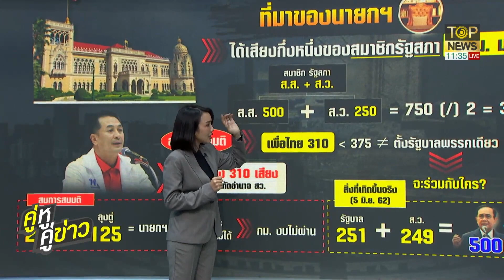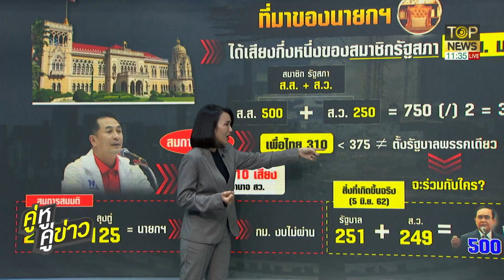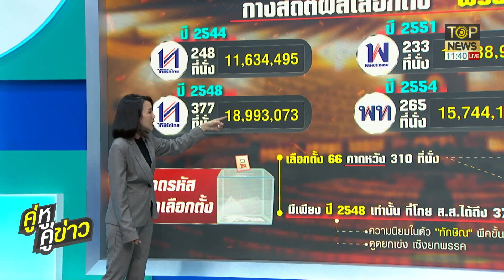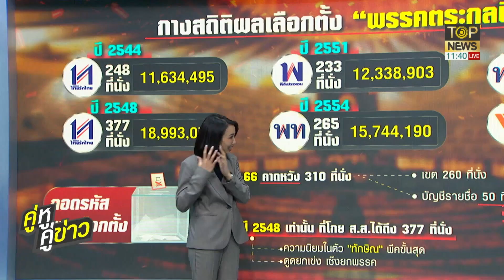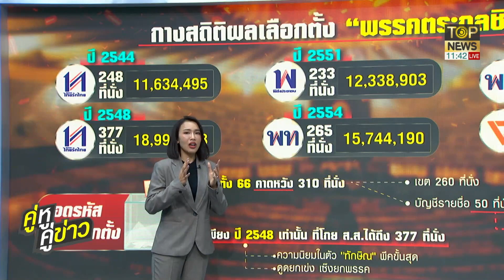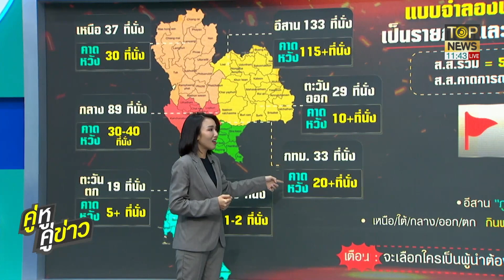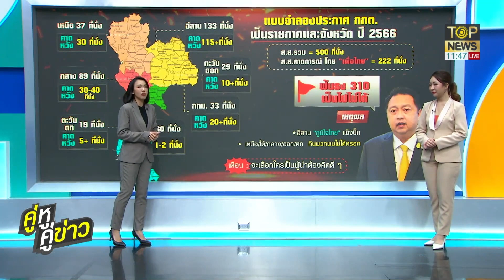ที่มาของนายกฯ | คู่หู คู่ข่าว | TOP NEWS